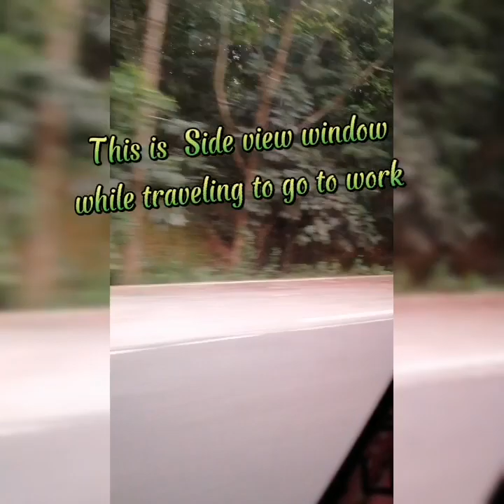Concentrix once in while when I'm working